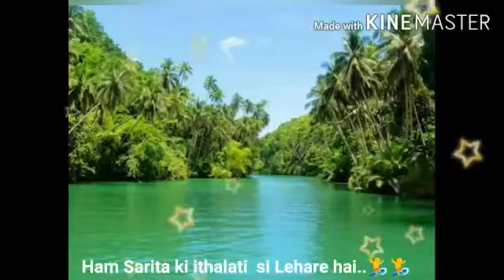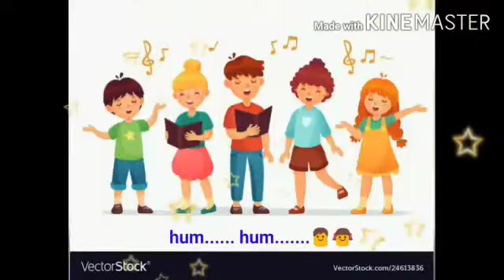Supari Tank Bmc School . H west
Song std 5 th